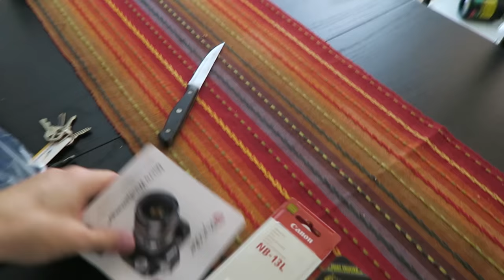Another Dumb Thing I Did